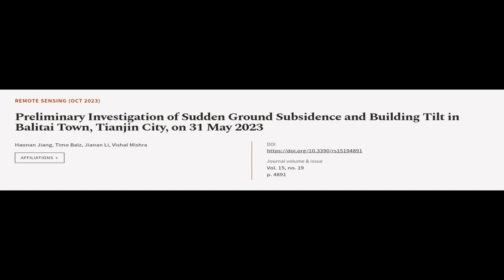Preliminary Investigation of Sudden Ground Subsidence and Building Tilt in Balitai To... | RTCL.TV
### Keywords ###

### Article Attribution ###
Title: Preliminary Investigation of Sudden Ground Subsidence and Building Tilt in Balitai Town, Tianjin City, on 31 May 2023
Authors: Haonan Jiang, Timo Balz, Jianan Li ,and Vishal Mishra
Publisher: MDPI AG
DOI: 10.3390/rs15194891

### Video Timestamps ###
0:00:00 - Summary
0:01:13 - Title
0:01:20 - Tail
0:01:24 - End